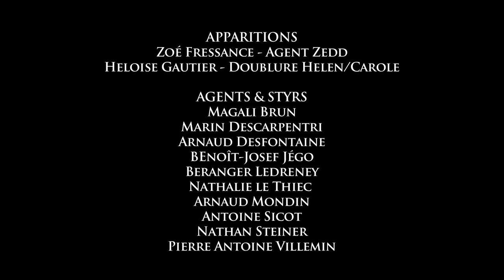LES SOUVERAINS : Episode 11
RÉSUMÉ = L'étau se resserre pour chacun de nos héros ! Helen affronte enfin sa soeur, mon Kowalski rejoint son fils, et Viktor s'empare de la sacoche... // Partagez l'épisode et rejoignez-nous